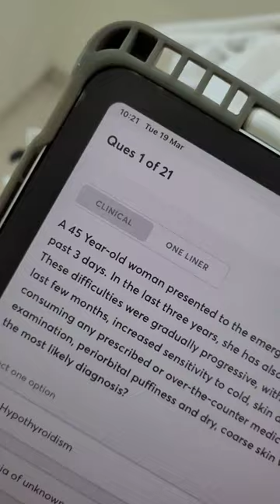AIIMS Diaries- Vlog 104🔥| Life in AIIMS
✅ 18,000 MCQs including clinical scenarios
✅ Dual Format— clinical & one-liners MCQs
✅ Explanations to correct & incorrect options
✅ Learning Objectives for key takeaways
✅ Tagged video lectures & treasures
And more!

This is the 104th mini vlog of the series- AIIMS diaries. This is approximately how your life in AIIMS is gonna be after your NEET exam.

Related:
Mini vlogs
Funny vlogs
Medical college vlogs
Mbbs vlogs
Aiims diaries
Village posting mbbs
Mbbs diaries
Aiims diaries shivam raj aiims
day in life of mbbs students
day in life of mbbs students india
day in life of mbbs intern
day in life of mbbs
day in life of mbbs doctor
a day in life of mbbs 1st year
day in my life of mbbs students
malayalam
Mbbs clinical postings
a day in life of mbbs students tamil
day in life of medical students
Life after neet exam
mbbs student statused
mbbs student life 1st year
mbbs student life malayalam
mbbs student life vlog
mbbs student life in tamil
mbbs student vlog india
life in medical college
life in medical colleges in india
life in medical college hostel
life in medical college vlog
medical college life
doctor's life in medical college
life in private medical college
life in aiims medical college
aiims student life
aiims student lifestyle
aiims student life status
aiims student life vlog
aiims student life song
aiims campus life
aiims delhi student life
aiims delhi student life girl
aiims delhi student life motivation
aiims mbbs student life
life in aiims delhi
life in aiims rishikesh
life in aiims nagpur
life in aiims jodhpur
life in aiims bhopal
life in aiims delhi status
life in aiims delhi shorts
life in aiims pg
life in aiims whatsapp status
mbbs student daily life
mbbs student daily schedule
mbbs student daily vlog
medical student daily life
daily vlog medical students
aiims nagpur cut off 2022
aiims nagpur campus
aiims nagpur cut off 2021
mbbs fresher party
aiims delhi fresher party
aiims delhi fest
aiims nagpur fest
mbbs fest
Neet motivation
aiims nagpur hostel
back to college vlog
aiims nagpur campus tour
aiims nagpur status
matsurbation side effects
aiims nagpur hostel rooms
aiims nagpur freshers party
aiims nagpur vlog
aiims nagpur room tour
Mini vlog aiims
Mini vlog mbbs
Funny mini vlogs
Mini vlogs